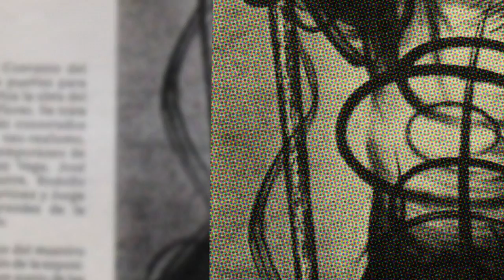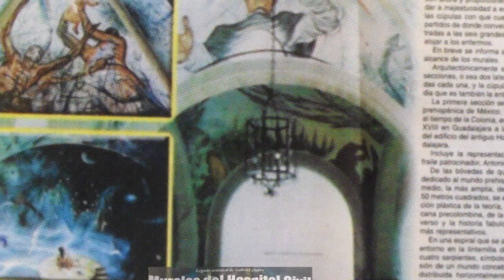Demo Reel Mario Ventura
Compilation of Audiovisual work. Photography, direction and animation made ​​by Mario Ventura.